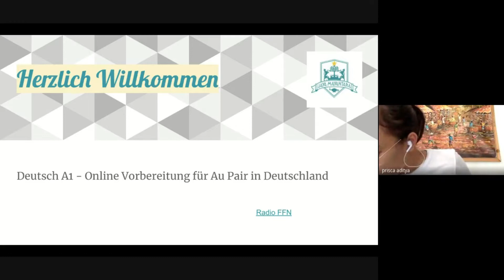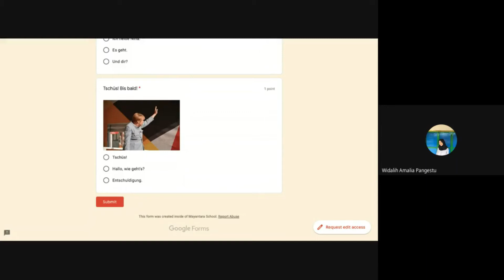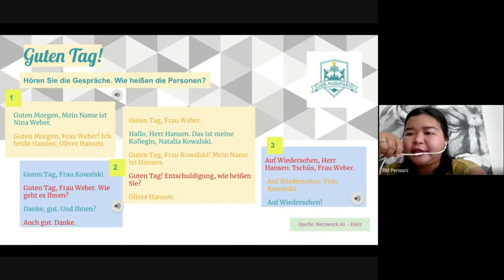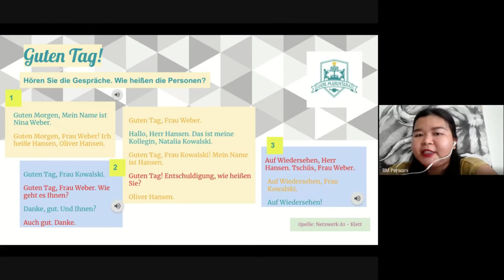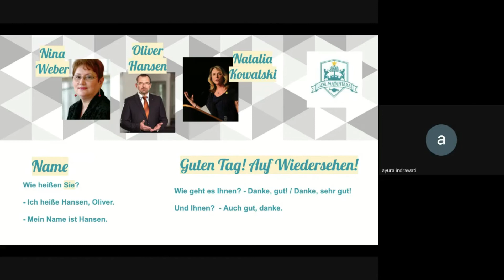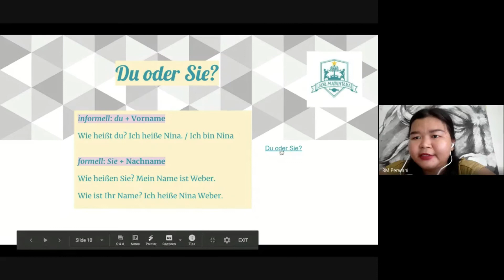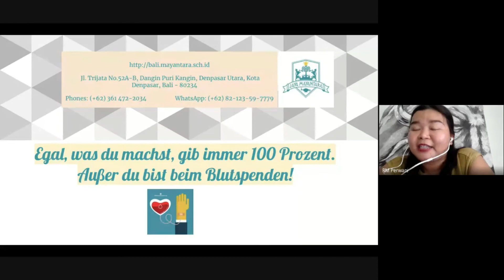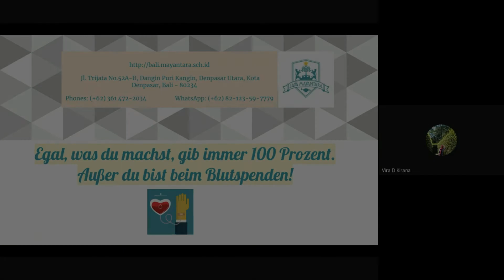Mari Belajar Bahasa Jerman Level A1, Online Vorbereitung für Au Pair in Deutschland "Guten Tag!"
Hai sahabat Mayantara, kali ini kami akan membagikan hasil rekaman kelas trial online bahasa Jerman sesi 1.
Materi kali ini tentang A1, Online Vorbereitung für Au Pair in Deutschland.

Kelas trial ini diikuti oleh beberapa peserta se Indonesia dengan latar belakang yang berbeda.

Bagi kalian yang tertarik belajar lebih jauh tentang materi bahasa Jerman di Mayantara, yuk join aja bersama kami.

Rekan2 bisa menghubungi kami di WA
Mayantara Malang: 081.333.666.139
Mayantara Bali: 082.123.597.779